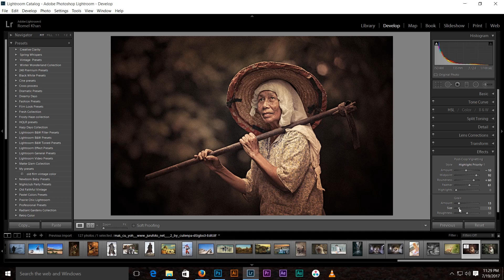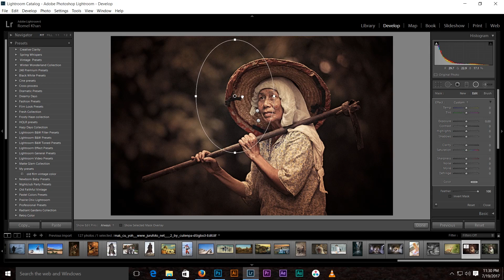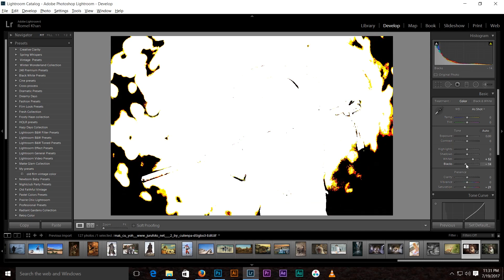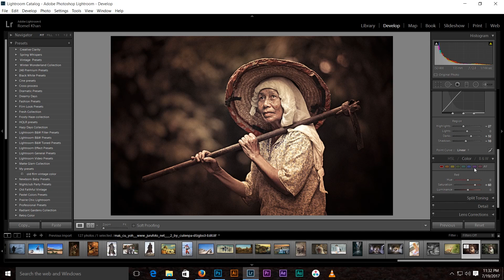Adobe Photoshop Lightroom tutorial I Lightroom Cinematic Color Effects